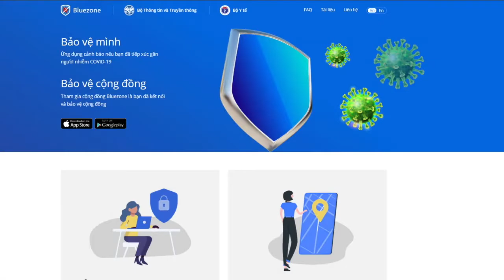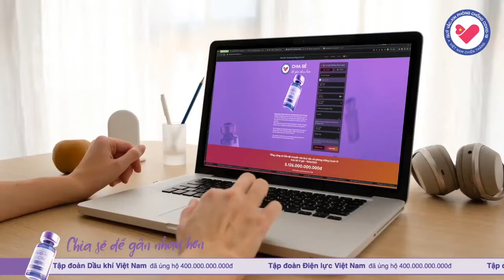COVID ẮT DIỆT VONG I ST: LÊ THỐNG NHẤT I BẢO THÁI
COVID ẮT DIỆT VONG
SÁNG TÁC: LÊ THỐNG NHẤT
HÒA ÂM: NGUYỄN HẢI
THỂ HIỆN: BẢO THÁI
Nếu có bất cứ vấn đề liên quan đến bản quyền nội dung, hình ảnh... các bạn vui lòng liên lạc mình theo địa chỉ gmail hoặc số điện thoại 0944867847để giải quyết nhé. Mình sẽ cùng nhau làm việc nhanh và trên tinh thần hợp tác nhất có thể .